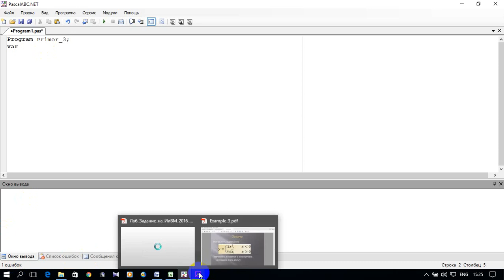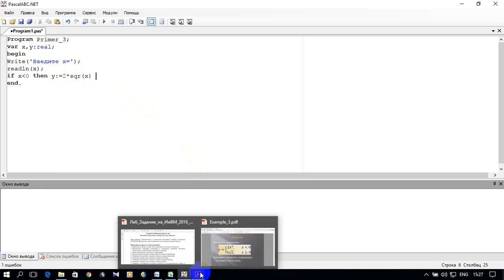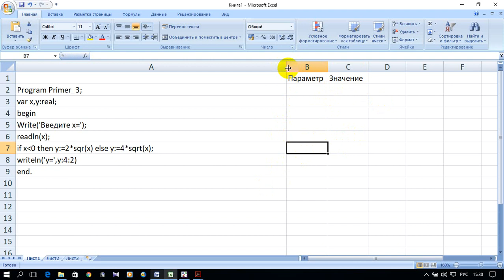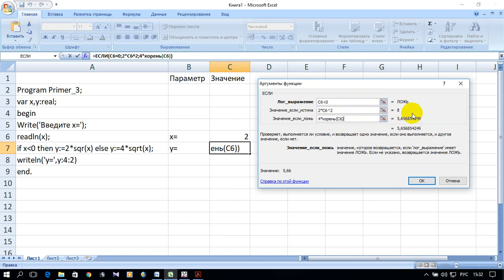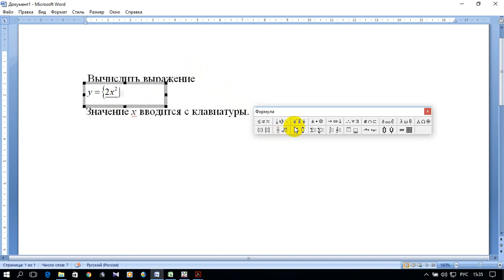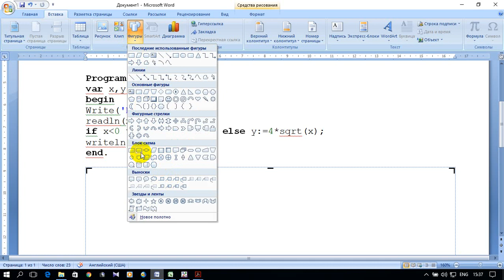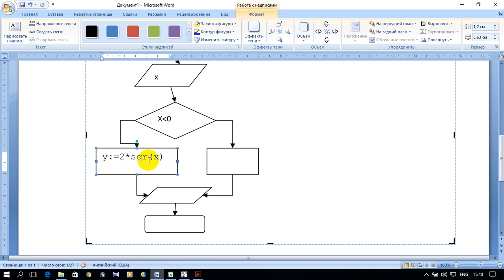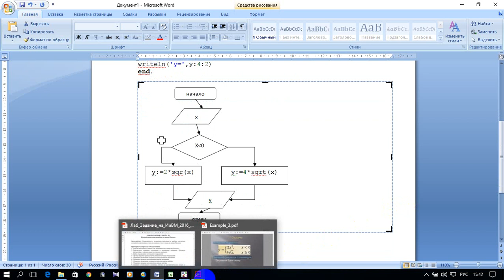ИНФОРМАТИКА 1. S01.E03. ЛАБОРАТОРНАЯ РАБОТА №2. Пример 1 (Pascal, excel, word)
Команды ветвления и выбора на языке Паскаль. Простой оператор IF.
В  ВИДЕО ПРЕДСТАВЛЕН ПРИНЦИП ВЫПОЛНЕНИЯ РАБОТЫ В ЯЗЫКЕ ПРОГРАММИРОВАНИЯ ПАСКАЛЬ, ТЕКСТОВОМ РЕДАКТОРЕ И ЭЛЕКТРОННОЙ ТАБЛИЦЕ ДЛЯ СТУДЕНТОВ НАПРАВЛЕНИЯ "СТРОИТЕЛЬСТВО" ПРОФИЛЬ "ТГВ", "ВиВ" и ДР.

0:00 Введение - условие задачи
0:32 Программа задачи на Pascal,
5:38 Электронная таблица задачи excel
9:45 Оформление задачи в текстовом редакторе  word
17:48 Заключение